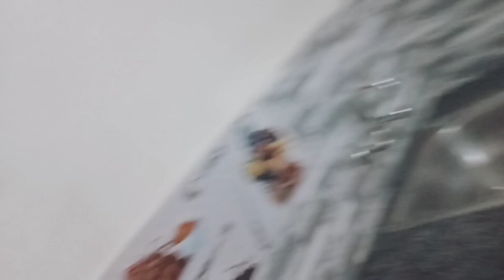iftar party don ♥️ or sahri mn problem hoi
iftar
iftar party
party
ramadan